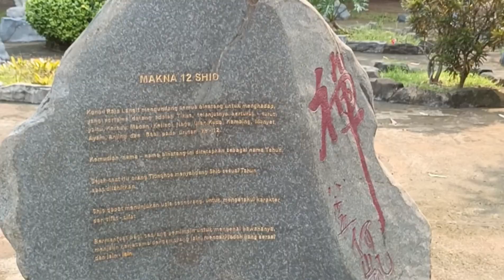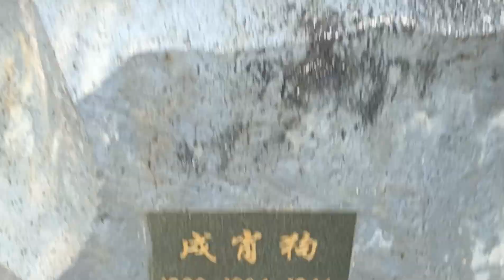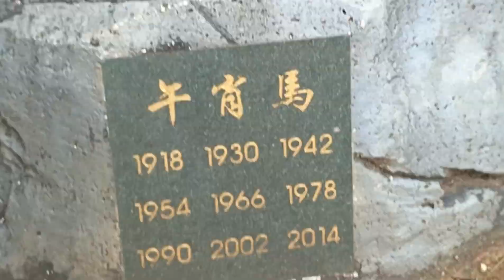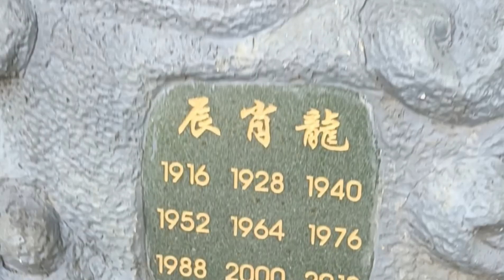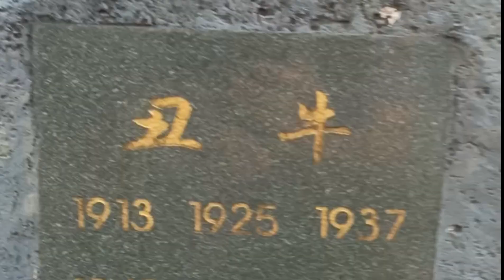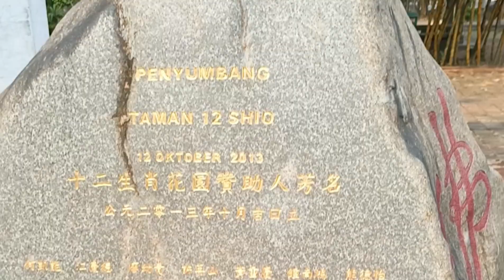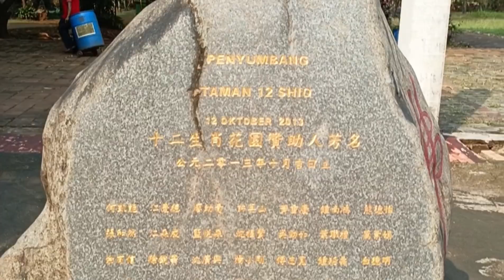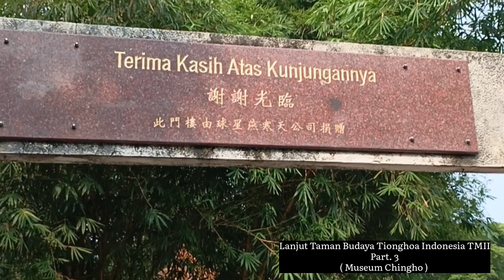Taman Budaya Tionghoa Indonesia TMII||Part.2 Ke Taman Dua Belas Shio.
Taman Dua Belas Shio, berada di kawasan Taman Budaya Tionghoa Indonesia TMII, Di Taman Dua Belas Shio, terdapat patung-patung bintang ke dua belas Shio,
Berlokasi di
Jl. Raya Taman Mini, Ceger, Kec. Cipayung Jakarta Timur 13820.